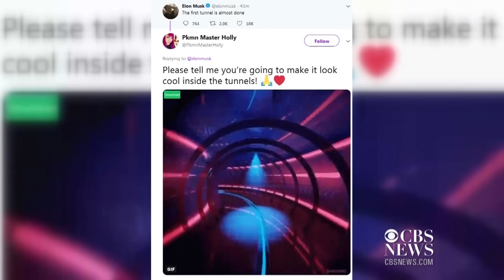Elon Musk says high-speed L.A.-area pods tunnel almost finished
Futuristic pathway is designed to enable residents to avoid region's notorious traffic jams. CBS Los Angeles' Greg Mills reports.